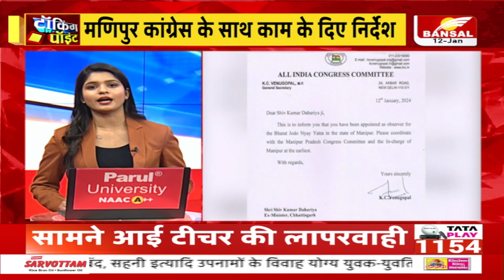टॉकिंग पाइंट: लोकसभा चुनाव की तैयारी में जुटी BJP, MP में लाखों लोगों को दर्शन कराएगी बीजेपी